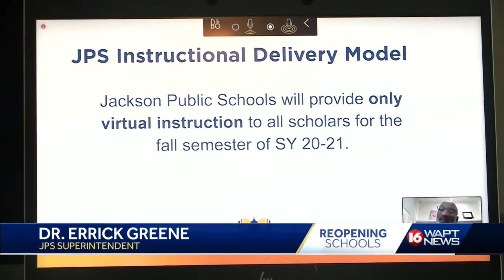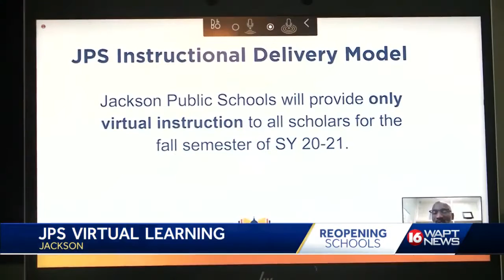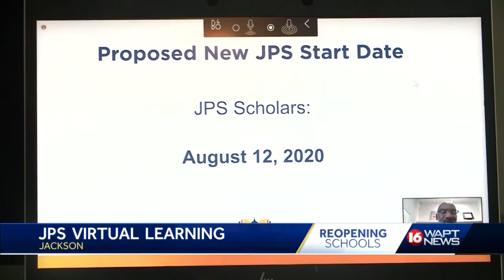Jackson Public Schools go virtual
The Board of Trustees held a special meeting Friday